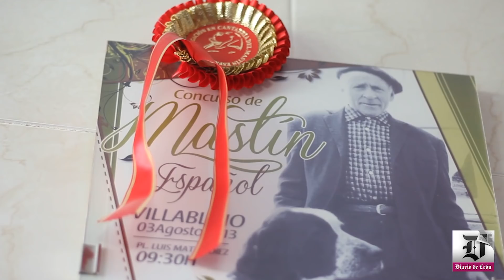Perros campeones: los Mastines de Filandón